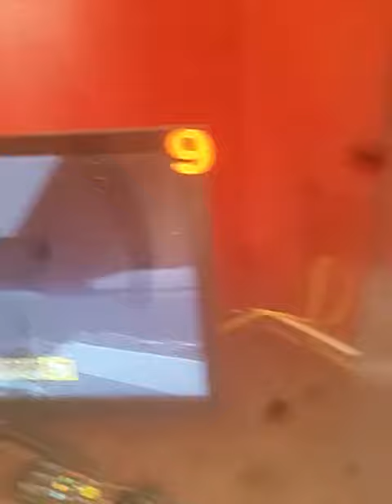How To Get Points On Level 43